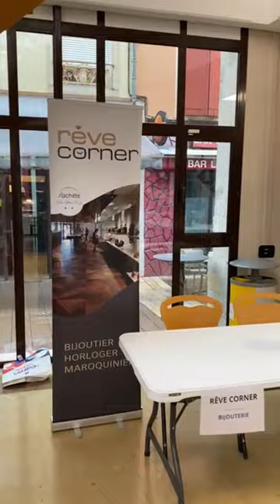Retour sur le 1er Forum des stages de 3ème à Bourgoin-Jallieu.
Revivez avec nous les moments forts du tout premier Forum Stage 3ème organisé par l'association "J'achète Bleu Blanc Rouge" à la Halle Grenette de Bourgoin-Jallieu. Une journée riche en découvertes et en échanges entre jeunes talents et entreprises locales. Merci à tous ceux qui ont rendu cet événement exceptionnel possible ! 💼✨

🔍 Lisez l'article complet pour en savoir plus sur nos jeunes stagiaires et les entreprises locales qui ont participé :